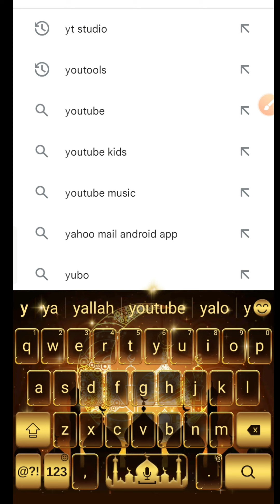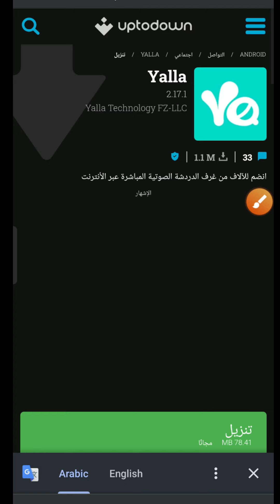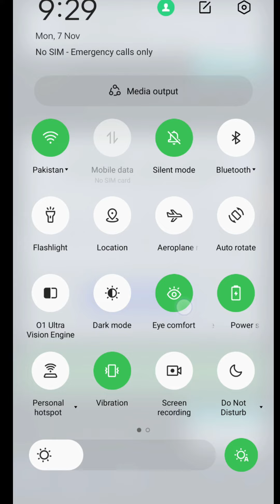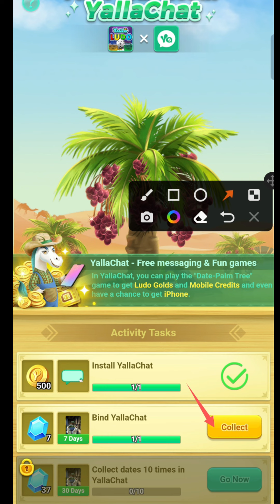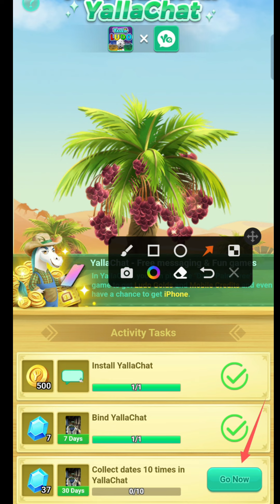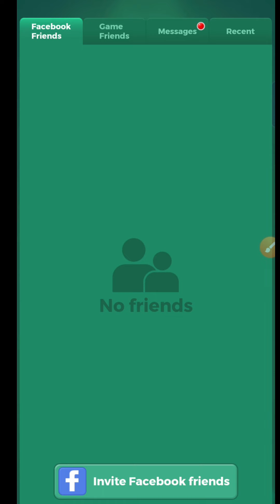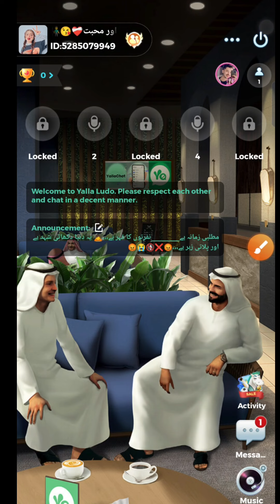yallah ludo new activity 🔥👉how to yallah ludo new activity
yalla ludo
mr jawad
yalla ludo master
yalla ludo tips and tricks
yalla ludo new activity
ludo
ludo x domino
yalla
gameplay
ludo play
yalla baloot
yalla ludo game
game
how to create yalla baloot account
yalla ludo information
create yalla baloot account
yalla ludo game play
ludo king live
lodo live gameplay
yalla ludo new dice activity
live ludo
ludo pakisthan
ludo nepal
shap sidi gameplay
4 players gameplay
ludo king
ludo bangladesh
ludo india
2 players ludo game
4 players ludo gameplay
yalla ludo newdice
yalla hand
parchís (game)
ludo (game)
unity (software)
yalla ludo new event
yalla baloot and hand
ludo master gameplay
ludo master game
ludo mater
yalla ludo new dice event
yalla ludo level up trick
hand & baloot
yalla hand & baloot
how to paly yalla baloot
how to paly yalla hand
yalla ludo hack
yalla ludo new update
yalla ludo free diamond
how to get free diamonds in yalla ludo
how to level up in yalla ludo
yalla ludo ka level up kaise kre
how to increase yalla ludo level
free diamond yalla ludo
yalla ludo tricks
ludo king game
yalla ludo all information
yalla ludo online game
baloot & hand
how to increase fast yalla ludo level
yalla baloot level up trick
collect yalla baloot reward
free yalla ludo app
yalla ludo mod
yalla ludo chat free
yalla ludo all about chat room
लुडो लुडो
games games
गेम गेम
ludo ludo
ludo games
how to win yalla ludo game
लूडो लूडो
लूडो गेम
लूडो
लुडो game
लुडो
ludo king me 2 player kaise khele online
yalla ludo master game
ludo game download in 4 player
free yalla ludo diamond
ludo game in 2 player in indian game must watch
1million dance studio
new real ludo earning app without investment
new real ludo earning app
new ludo earning app without investment
new ludo earning app today 2022
2022 best ludo earning app
technical plus game
how to secure yalla ludo account
how to collect yalla baloot & | open new dice 2022
yalla ludo open new dice 2022
how to collect yalla baloot & hand reward
how to collect yalla baloot & hand reward | open new dice 2022
yalla baloot hand level up trick
yalla baloot hand app activity
yalla baloot ma level jaldi kaise barhaye
how to up level fast in yalla baloot
how to up level fast in yalla baloot hand app
yalla baloot hand app ma level jaldi up kaise kare
how to up level in yalla baloot app
how to up level in yalla baloot hand app